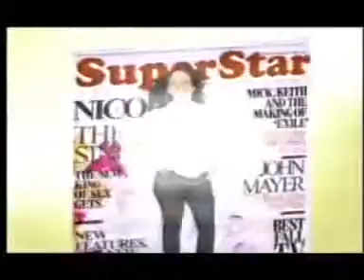Teaser Amigas e Rivais 2007- Nicole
Chama da estreia da novela Amigas e Rivais em 2007 no SBT, apresentando a personagem Nicole.

Créditos dos Vídeos "Amigas e Rivais":
Gesyane/ Mikinhos TV/ LeoTalamini1/ joaocelioms/ macgyver182/ amigaserivaissbt/ cristopher20000 / tulioon/ Coribo/ The0101Victor/ Tgprofeta/ joaquimlancaster